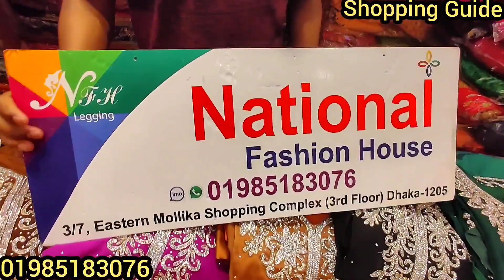Buy Exclusive and Gorgeous Pakistani Dress at Promotional Price🤩😱🤩পাকিস্থানী এক্সক্লুসিভ ড্রেস